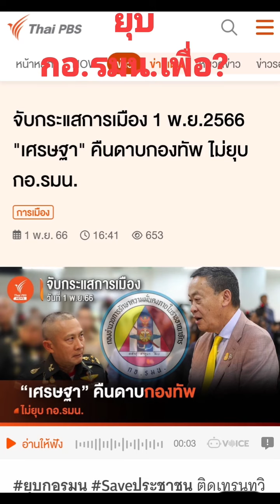# ยุบกอ.รมน#เศรษฐา